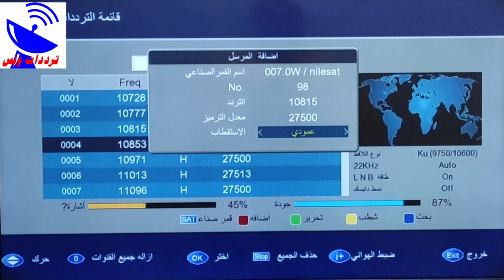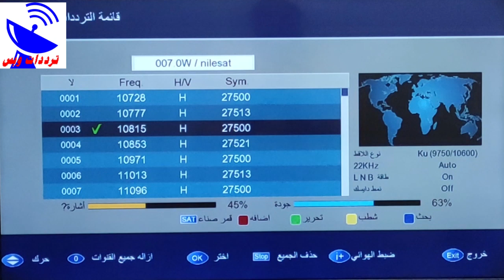تردد قناة المحبة الجديد 2021 mahaba TV علي النايل سات